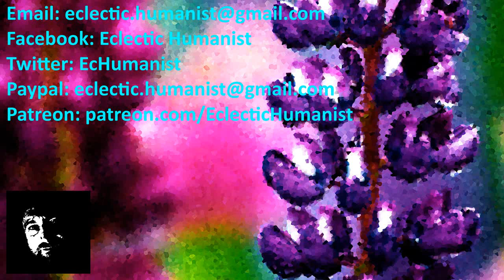S2E4 - Lucretius Book 3 - Death of the Soul, and Other Good Things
In Book 3 of On the Nature of Things, Lucretius addresses the idea that inspired Dante to consign Epicurus to the sixth circle of Hell: that the soul is not immortal. In making his argument, Lucretius makes a compelling case, given the observational capacities of his time, for the mind as an emergent material phenomenon, a position borne out compellingly by modern neuro-science. In making this case for the physicality and thus the mortality of the mind, which he posits as one component of a soul consisting of both mind and spirit, Lucretius also gets into areas pertaining to mental health, a matter of urgent current interest. These questions relate closely, I think, to the real psychological dangers posed by the stigmatization of mental illness on the one hand and religious threats of eternal damnation on the other. The episode therefore ends with a somewhat personal take on the clear and present danger that a non-naturalistic understanding of the mind and soul poses to human wellbeing.